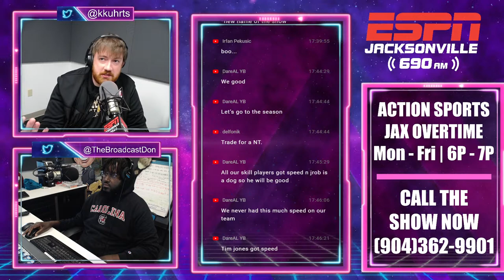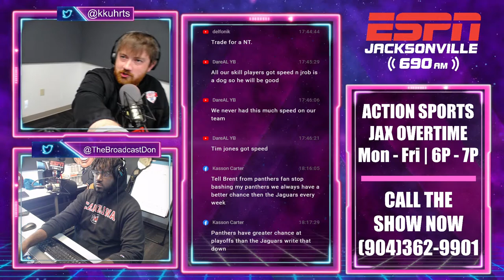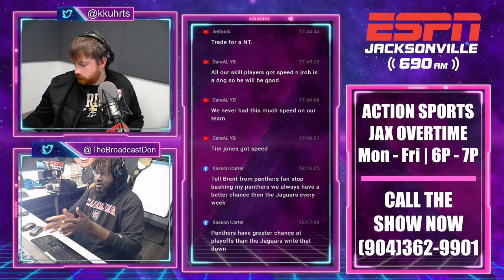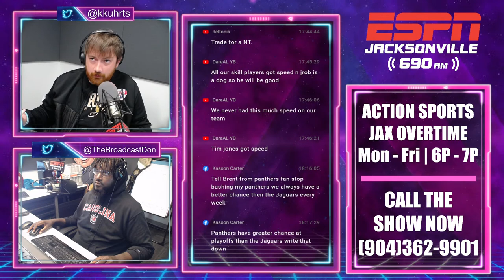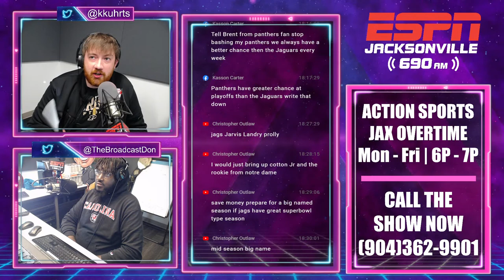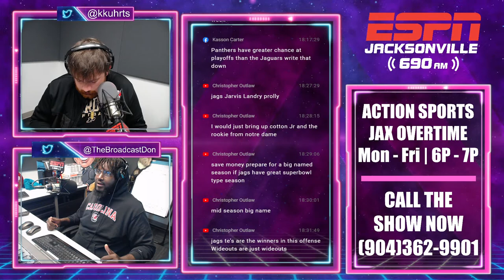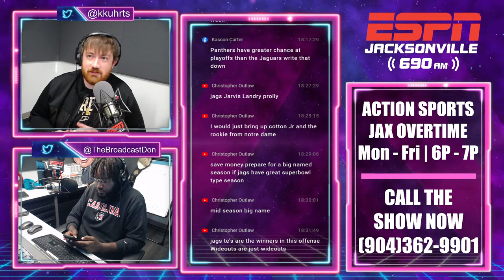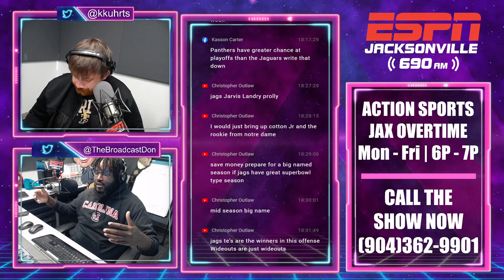Jaguars cut Laquon Treadwell, Rudy Ford, and Ryquell Armstead + Rory McIlroy wins the FedEx Cup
The Jacksonville Jaguars cut Laquon Treadwell, Rudy Ford, and Ryquell Armstead + Rory McIlroy wins the FedEx Cup